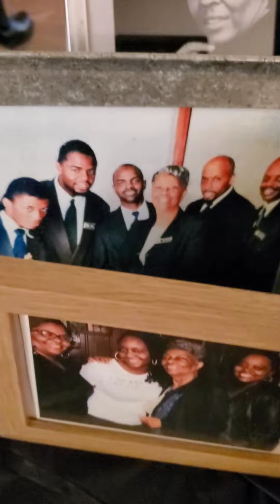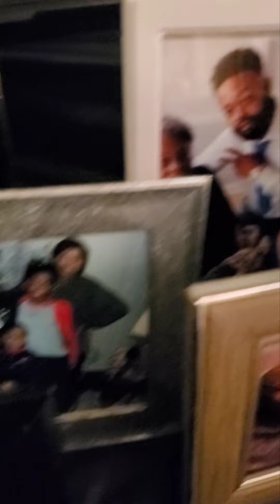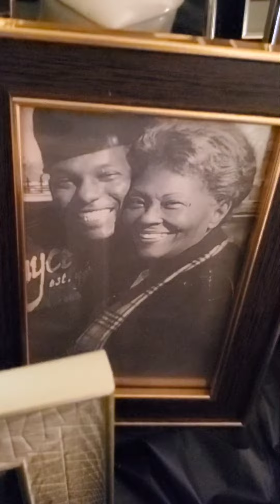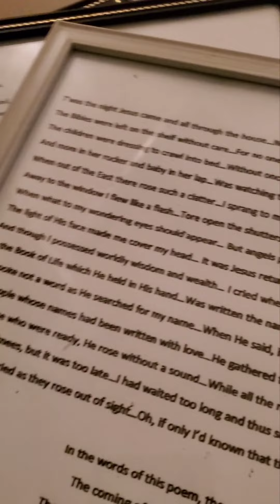Carolyn Smother's Homegoing Celebration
The March 29, 2022, funeral of the beloved, but now resting Aunt Carolyn.